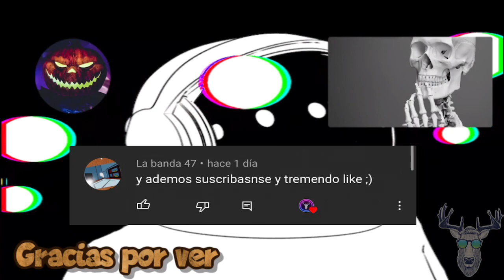JUEGO DE GOOGLE - HALLOWEN 2020 - Nuevo Récord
Puedes superar mi puntuación?